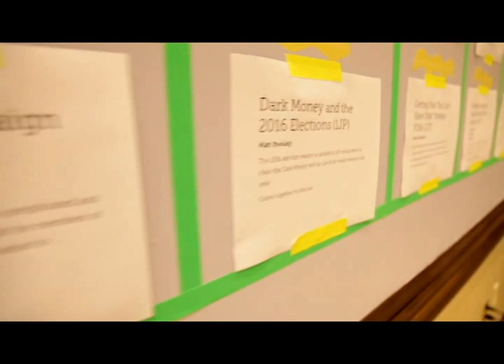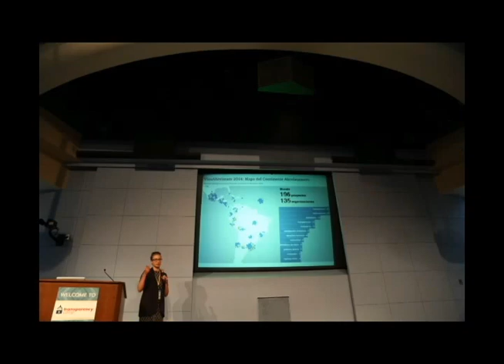TransparencyCamp 2015 — Another year, another opengov success!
TCamp15, the Sunlight Foundation's annual opengov unconference, was a huge success. Check out this video to find out why.